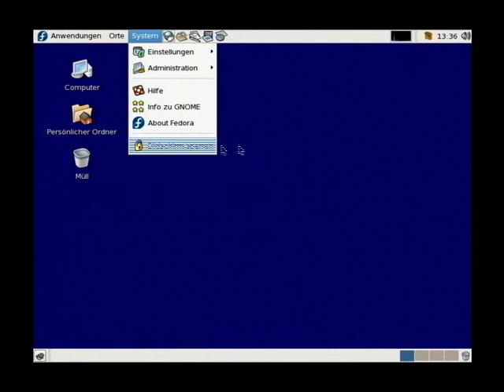Screencast short 025 - Gnome - Abmelden deaktivieren